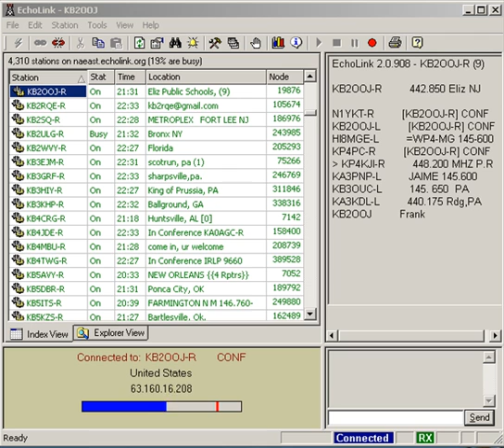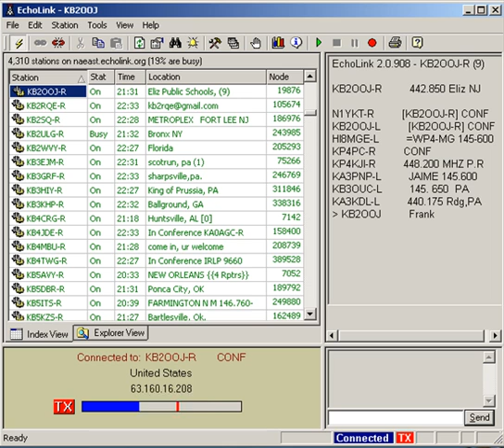eQSL Card KP4KJI KB2OOJ 18 de Marzo, 2009 at 10hrs 43 mins